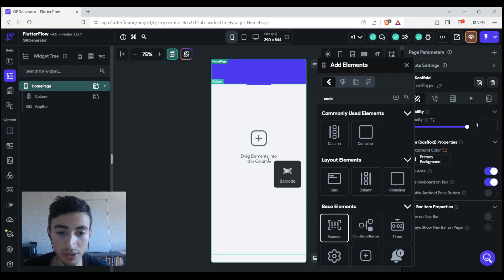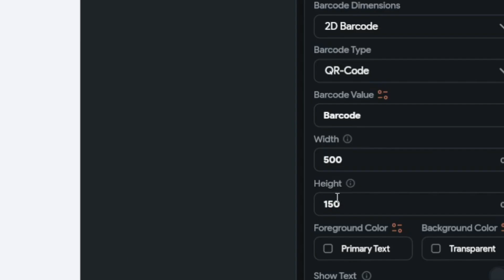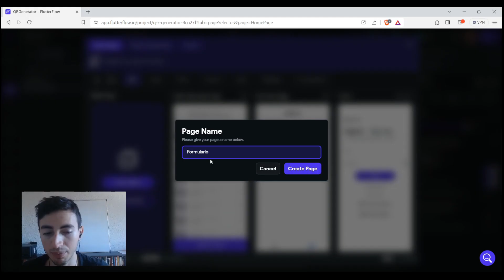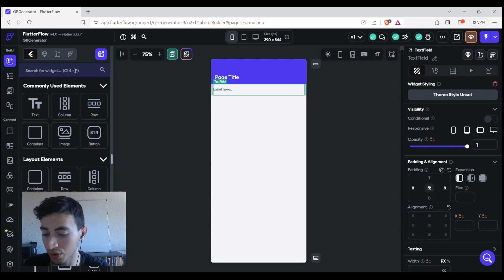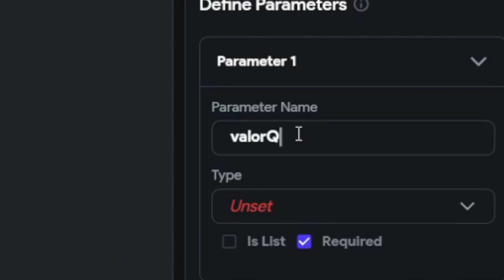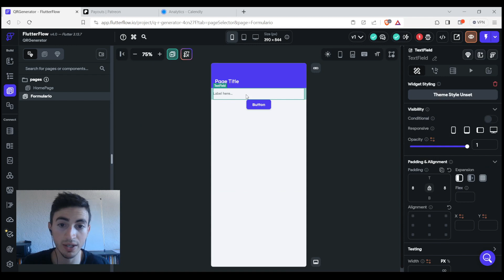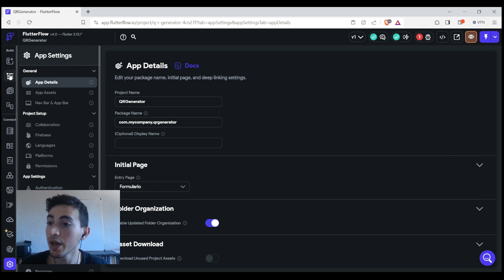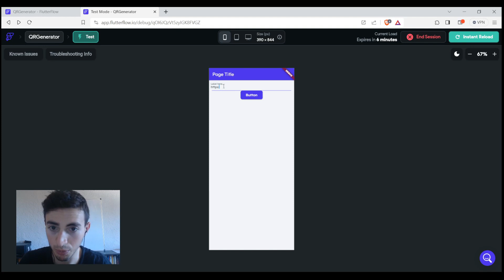Como GENERAR QR en tus APLICACIONES en FLUTTERFLOW